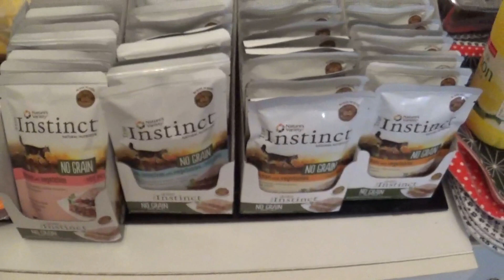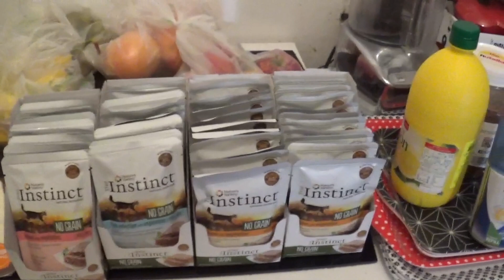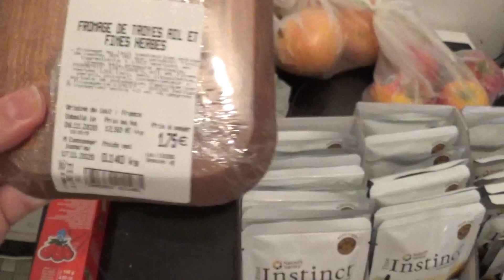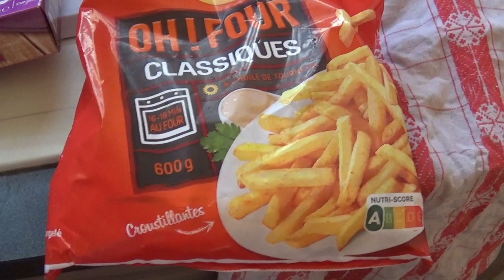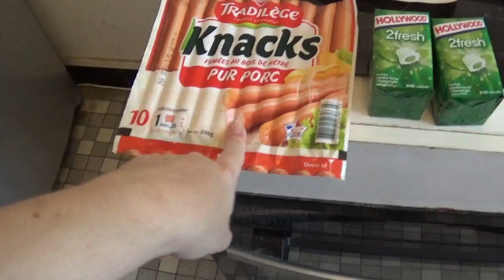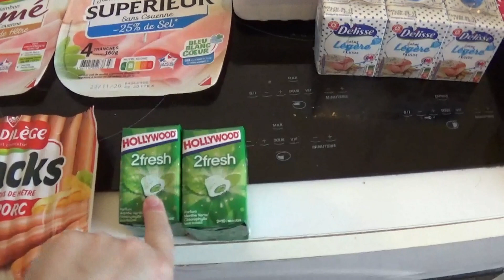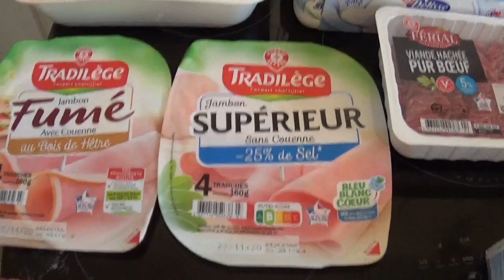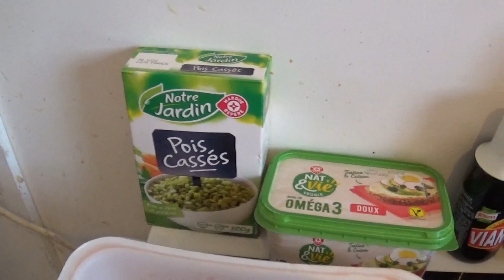RETOUR DE COURSES - 🛒 - WHAT ... LE DRIVE EST QUASI VIDE !! - 🥖🧃 - Novembre 2020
CETTE NOUVELLE VIDEO :

Voici la nouvelle vidéo RETOUR DE COURSES - J'aime vous donner mon retour concernant le côté soit positif ou soit négatif des articles que j'achète EN DRIVE LECLERC, CHEZ GRAND FRAIS ou CHEZ ANIMALERIE LECLERC pour mon petit minus d'amour. je vous dis tout dans ma vidéo et comme d'habitude sans langue de bois !! Il peut m'arriver de faire un complément de courses soit à LIDL ou encore ALDI.